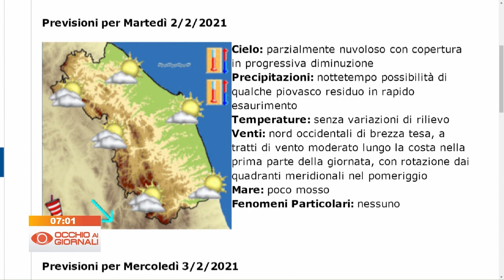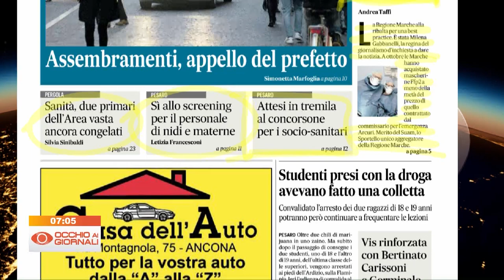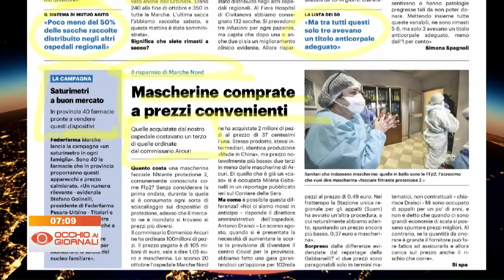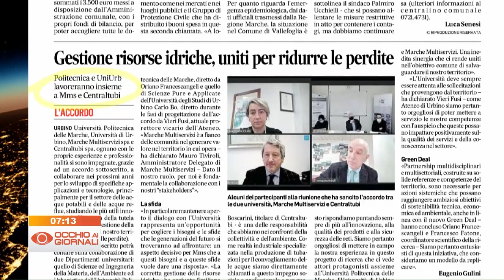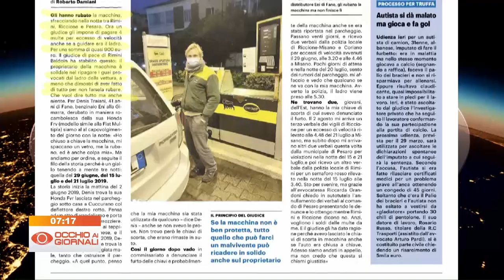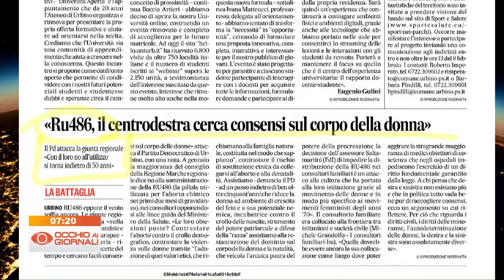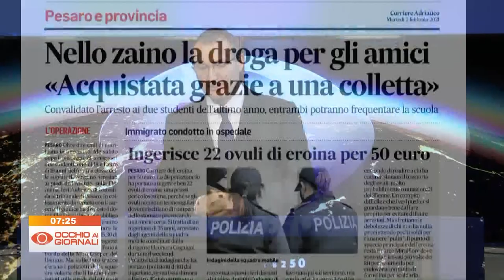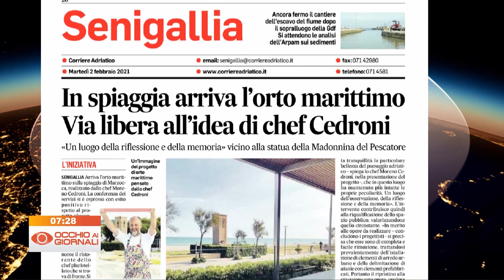Occhio ai Giornali 2 febbraio 2021